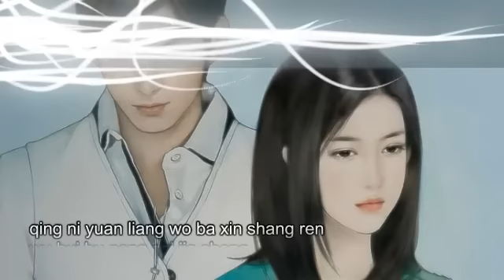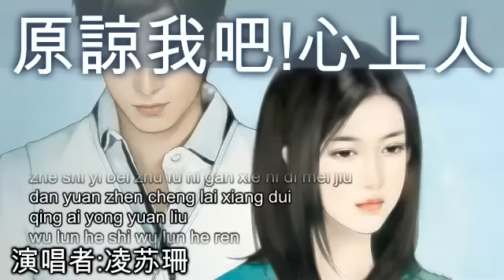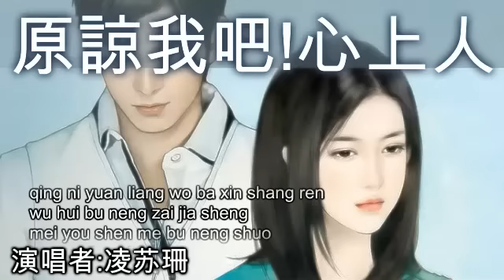原諒我吧!心上人(忘れてほしい) Yuan Liang Wo Ba Xin Shang Ren [by 凌苏珊]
原諒我吧!心上人 Yuan Liang Wo Ba Xin Shang Ren (Forgive Me, My Love) is an old Mandarin song sung by Taiwanese singers like Yu Tian 余天, Lin San and Long Piao Piao 龍飄飄. Its melody is based on the original Japanese Enka entitled Wasurete Hoshii 忘れてほしい, which was originally sung by Atsumi Jiro 渥美二郎.  This version is sung by Lin Su San 凌苏珊.